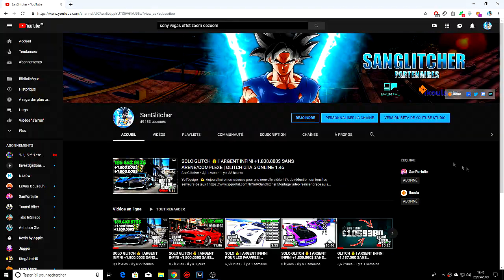[SOLO GLITCH] AVOIR DES GROSSES TENUES MODDEES (HAUT TRON + GILET,...) | GTA 5 ONLINE 1.50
Yo l'équipe ! 💪

Montage vidéo réalisé grâce au serveur dédié de chez Ikoula !